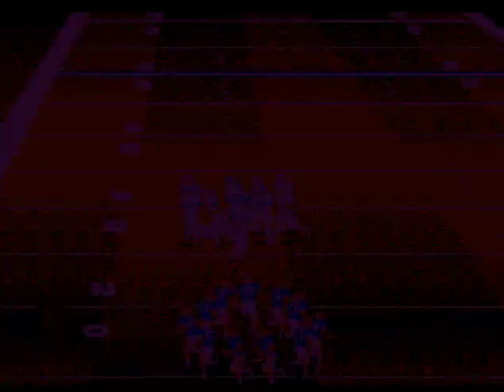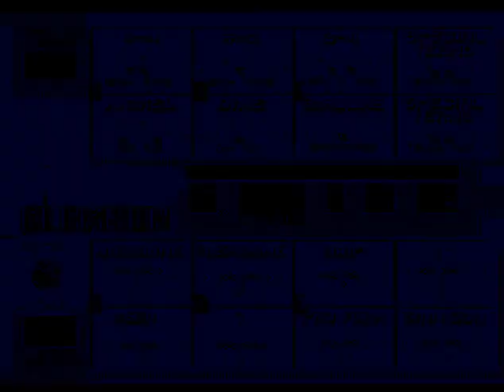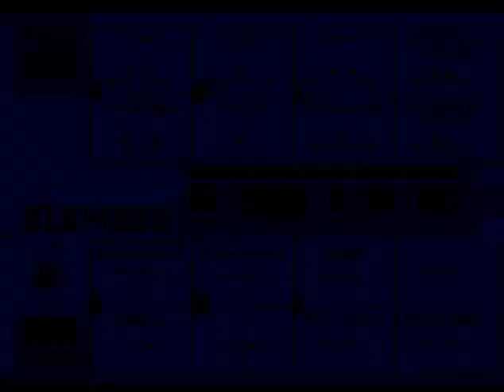College Football USA '97 (video 8,207) (Sega Megadrive / Genesis)